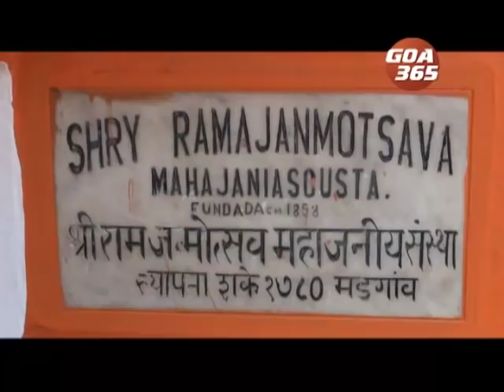Ramnam celebrated across Goa